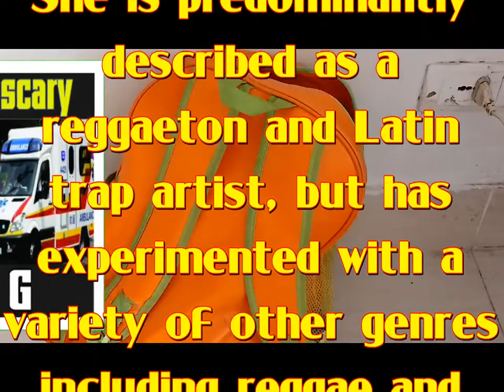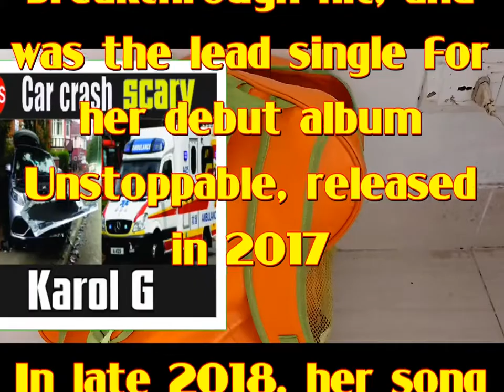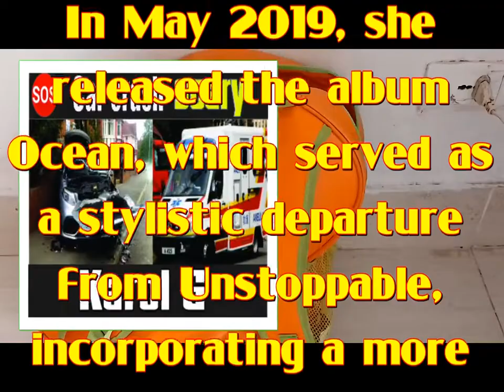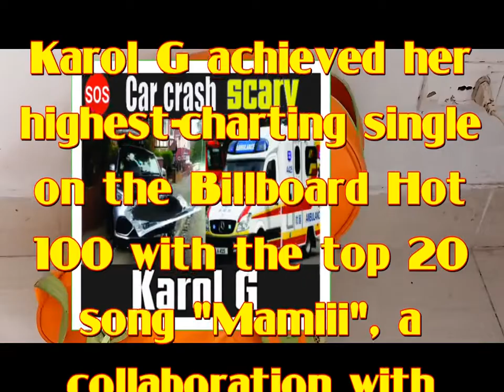Karol G !The present is too shocking !